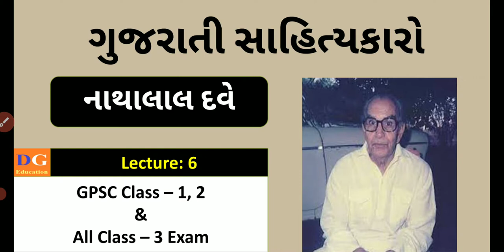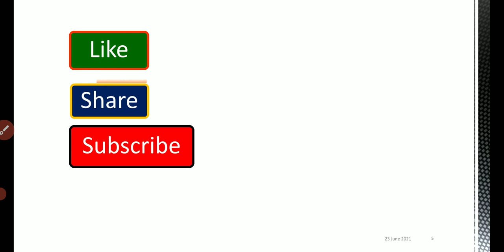6: નાથાલાલ દવે | Nathalal Dave | Gujarati Sahityakaro | Gujarati Sahitya | Gujarati Literature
In this video Gopal Rathod brings you about Gujarati Litterateur Nathalal Dave in Gujarati Language.

નાથાલાલ દવે
Natahlal Dave
Gujarati Sahityakaro
Gujarati Sahitya
Gujarati Literature
Gujarati Sahityakar
ગુજરાતને જાણો
Get to know Gujarat
Amazing fact about Gujarat
Gujarat, India
Gujarat gk
ગુજરાતનો સાંસ્કૃતિક વારસો
ગુજરાતના સાહિત્યકારો
Gujarat na sahityakaro
Culture of Gujarat
sanskrutik varso
sanskrutik varso in Gujarati
Gujarat no Sanskrutik Varso
GUJARAT HISTORY
gk in gujarati
gpsc preparation in gujarati
class 3 exam preparation in Gujarati